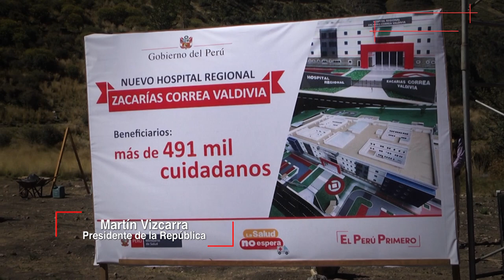Inauguración del Puente Santa Rosa en Huancavelica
Como parte de su agenda en Huancavelica, el presidente Vizcarra inauguró el Puente Santa Rosa, infraestructura de 30 metros de largo, doble carril, pases peatonales, y con capacidad para soportar vehículos de hasta 60 toneladas.